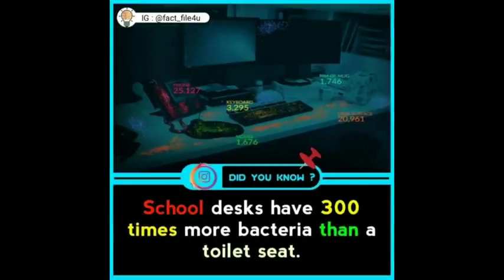amazing facts ||unknown facts|| interesting facts don't miss it |190 smi facts 170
this video may useful for you get more knowledge